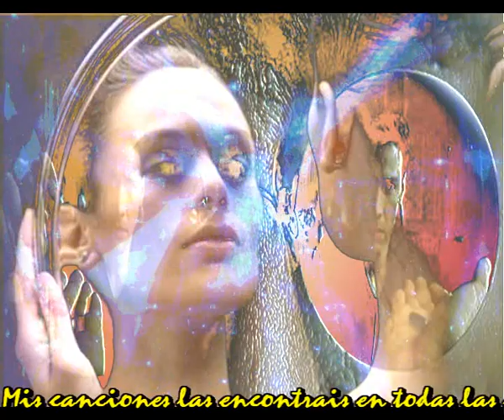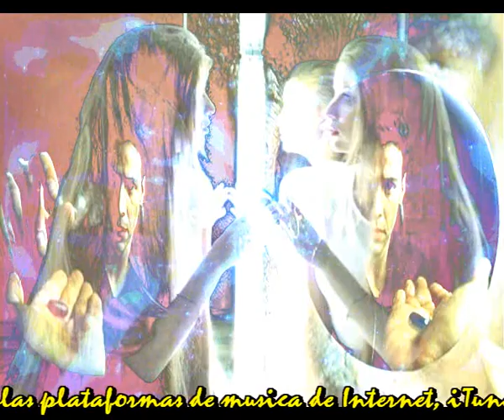Como dos espejos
Esta claro que me importas
Esta claro que te tengo respeto
Es claro que me emociono con tus cosas
Es claro que me conformo con lo puesto

Naturalmente tu siempre estas presente
Aunque estemos muy lejos estas en mi frente
Aunque no nos veamos con frecuencia nos amamos
Aunque sea tan dificil tocarnos con las manos

La distancia nos mata dulcemente
Pero tambien nos une fuertemente
Estos lazos que atan a lo lejos
Hacen que nos amemos como dos espejos

Es posible que un dia todo se arregle
Que podamos al fin reunir nuestras vidas
Es posible que lleguen momentos mas bellos
Antes de que las canas cubran nuestros cabellos

Yo confio que algo nos traiga el destino
Que podamos vivir una vida juntos
Lo de ahora es tan duro, es un desatino
Pero te lo aseguro, vamos ganando puntos

Hacen que nos amemos como dos espejo

Instrumental